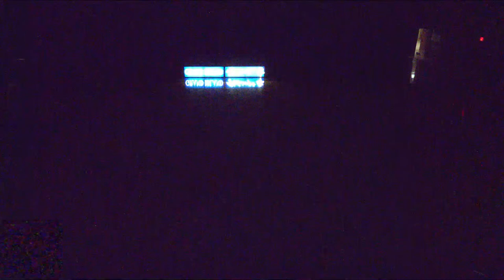Grand Island High School vs Kenmore East High School Mens Varsity Basketball